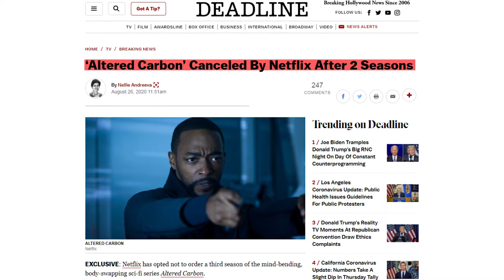ALTERED CARBON Season 3 NOT Renewed by Netflix. What’s Next for Anthony Mackie & Joel Kinnaman?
Hey, guys! Well, Netflix removed and destroyed Takeshi Kovacs’ stack for good. Season 3 of Altered Carbon was cancelled. The announcement was made exactly six months after the February release of Season 2. Unlike other shows recently discontinued by Netflix, Altered Carbon was axed not due to coronavirus-related issues, but because the production costs of the special effects-heavy sci-fi series became too high. From the beginning, Altered Carbon was a very ambitious and complex project even for such a giant as Netflix, and filming of Season 2 took more than two years. In the second chapter, Joel Kinnaman was replaced by Anthony Mackie as Takeshi Kovacs, which gave the series a welcome refresh. And overall, the second season seemed to have more layers to it and more depth. Unfortunately, this was not enough for Netflix to justify overly high production costs. Joel Kinnaman is currently filming the 2021 action and fantasy movie The Suicide Squad, while Anthony Mackie is going to star as Falcon in the superhero TV series The Falcon and the Winter Soldier on Disney Plus. Are you, guys, disappointed Altered Carbon was cancelled?